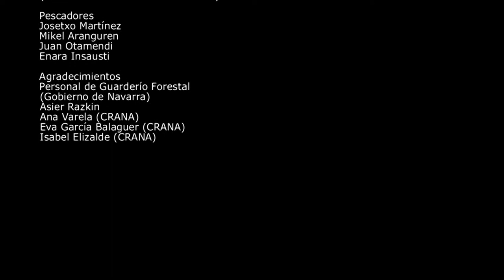Trout Fishing Navarre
Fishing for wild trout in Navarra, at the Pyrenees mountains. The fisherman merges with the natural environment and emulates the most bucolic passages from the book "The sun also rises", by Ernest Hemingway:

(...) Bill put the pack against one of the trees and we jointed up the rods, put on the reels, tied on leaders, and got ready to fish.
"You're sure this thing has trout in it?" Bill asked.
"It's full of them." (..)